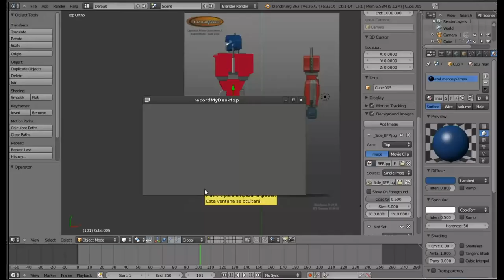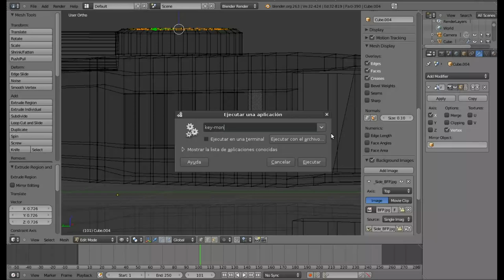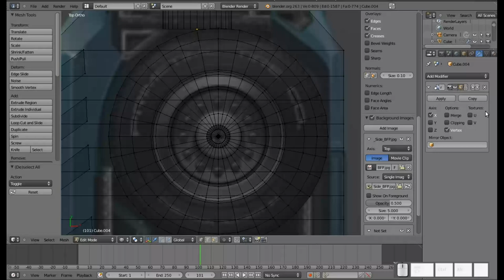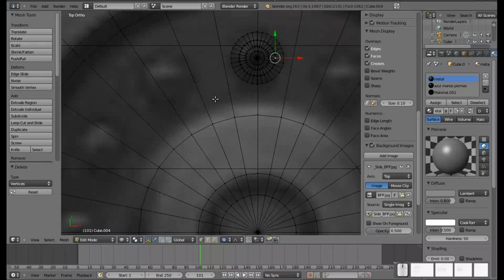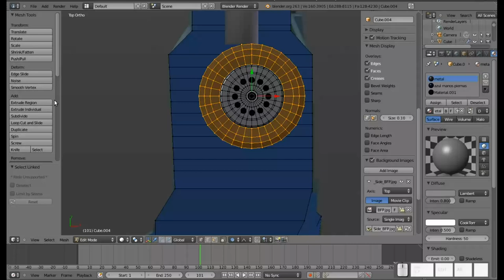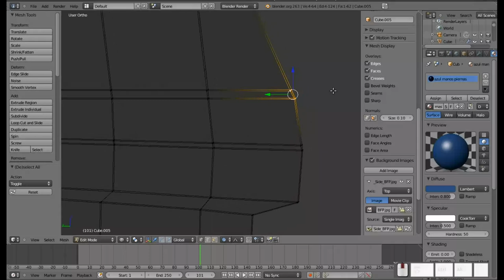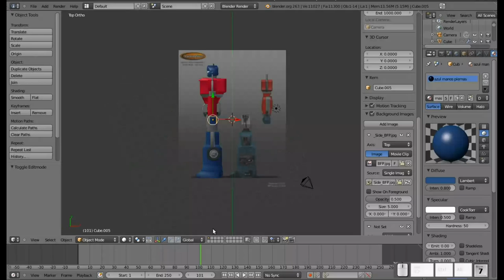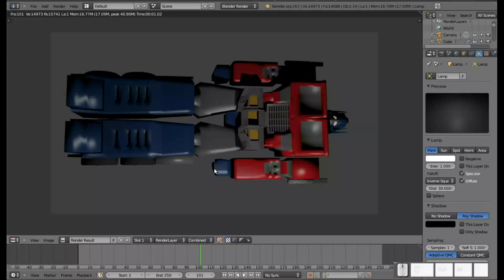Blender: Modelando a Optimus Prime Generación 1. Quinta parte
Quinta parte de esta serie (penúltima parte, también) para mi blog Diseño Libre en la que damos casi por finalizado el modelado total, y le damos un poco más de suavidad. La siguiente parte será la final (lo prometo)